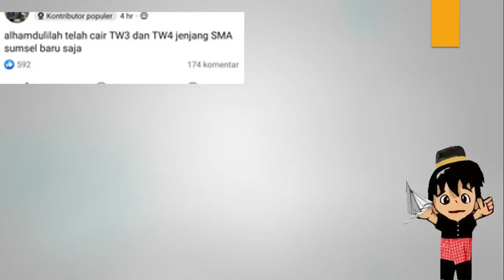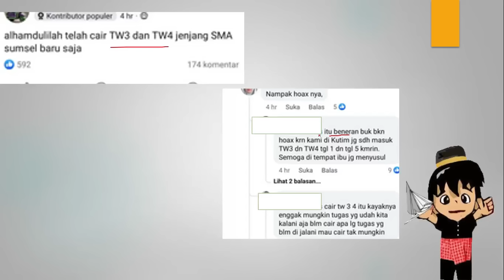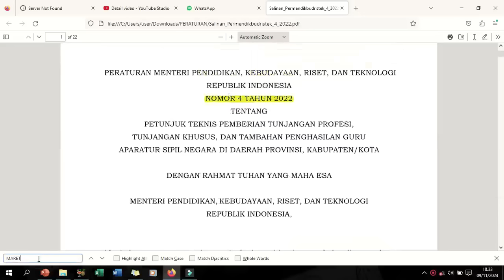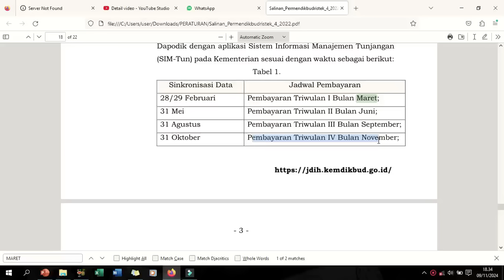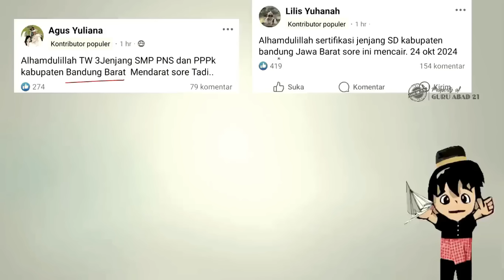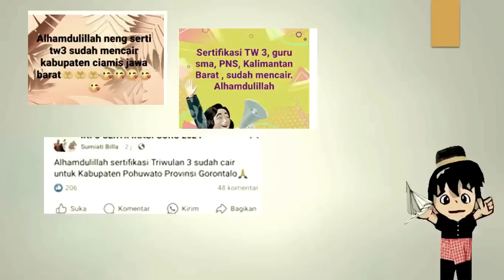Breaking news Kemdikbud cairkan 2 tahap tunjangan guru sertifikasi dan non sertifikasi November 2024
Ini adalah kabar gembira dari Kemdikbud untuk guru sertifikasi. Puslapdik Kemdikbud sudah mencairkan 2 tahap tunjangan sertifikasi guru tahun 2024. Kemdikbud komitmen untuk memperlancar pencairan tunjangan sertifikasi guru.